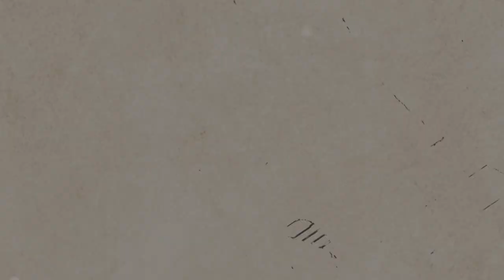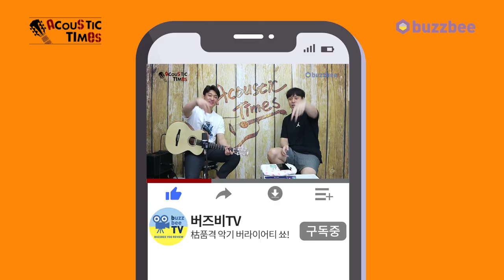Maton 어쿠스틱기타 EMBW-6